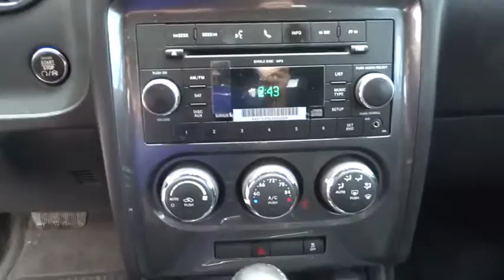2011 Dodge Challenger San Antonio, Austin, Victoria, San Marcos, Seguin, TX 3521A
2011 Dodge Challenger

1550 W. Kingsbury Street